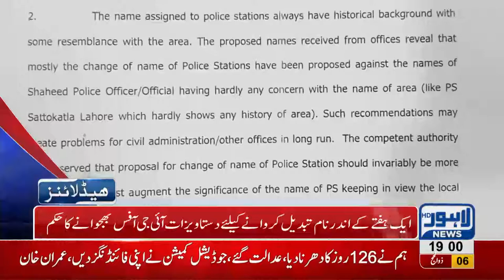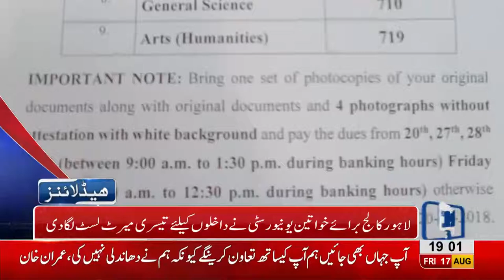07 PM Headlines Lahore News HD - 17 August 2018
Imran Khan nominates Usman Buzdar for CM Punjab’s slot, Imran Khan elected as Prime Minister Pakistan, Imran Khan becomes 22nd Prime Minister of Pakistan, Imran Khan addresses convention in Punjab Assembly, Navjot Singh Sidhu arrives Pakistan through Wagah, Navjot Singh leaves for Islamabad, Aleem Khan backs Imran Khan’s decision for CM Punjab’s slot, Shahbaz Sharif loses PM elections against Imran Khan, Celebrations in Lahore over Imran Khan’s victory.